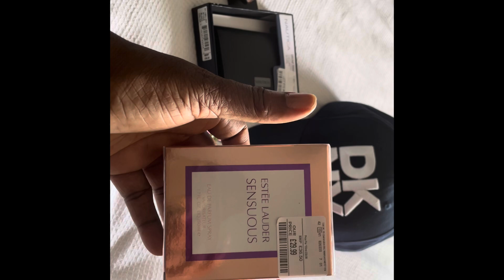SHOPPING/HAUL/ THRIFTING: TKMaxx and Iceland!!!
Cameras:

iPhone 12

Canon 750D DLSR Camera

Samsung NX3000 Camera